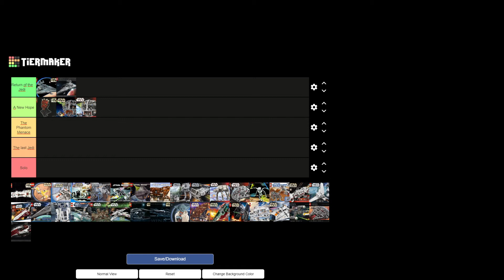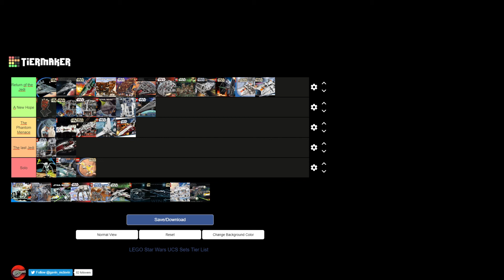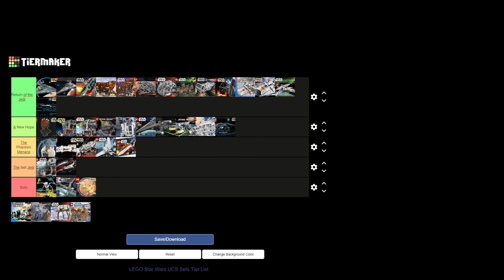Ich bewerte alle Lego Star Wars UCS Sets!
Heute schauen wir uns mal alle Lego Star Wars UCS Sets an und ich bewerte sie mit Hilfe einer Tierlist von der Seite tiermaker.com!

Bilder entnehme ich wie gewohnt on Brickset, diese sind jedoch nicht mein Eigentum !